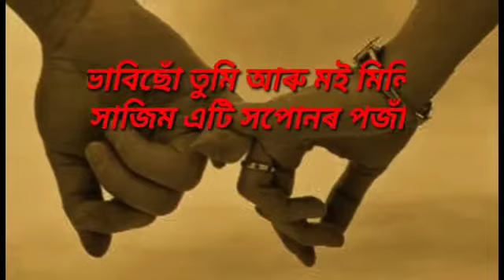99/ ভাবিছোঁ তুমি আৰু মই মিলি সাজিম এটি সপোনৰ পজাঁ// Romentic Poem// Hemanta Ozah/Nripen Kumar Nath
জেৰেঙাৰ জয়মতী কলা কেন্দ্ৰৰ নিবেদন
অসমীয়া
# ভাবিছোঁ তুমি আৰু মই মিলি সাজিম এটি সপোনৰ পজাঁ
কবি নৃপেন কুমাৰ নাথ

JERENGAR JOYMATI KALA KENDRA PRESENTS
BHABISU TUMI ARU MOI MILI SAJIM ETI SAPUNOR PONJA
Poet Nripen Kumar Nath

My last Short Films